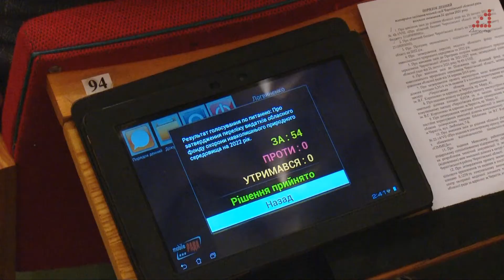Бюджет за яким Чернігівська область житеме наступного року затвердили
І передбачали у ньому 102 млн грн для оплати за енергоносії для медзакладів